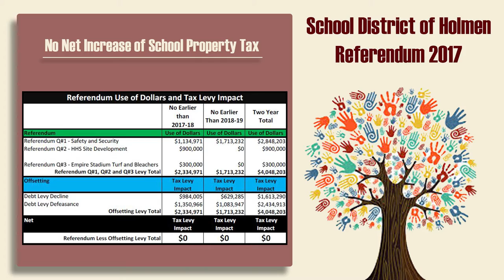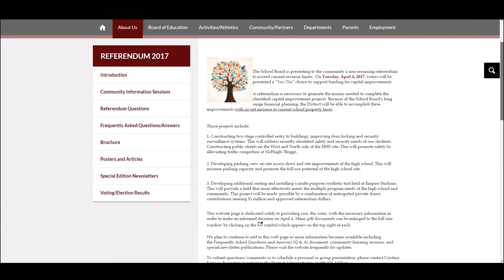Holmen Schools Referendum 2017 Tax Impact